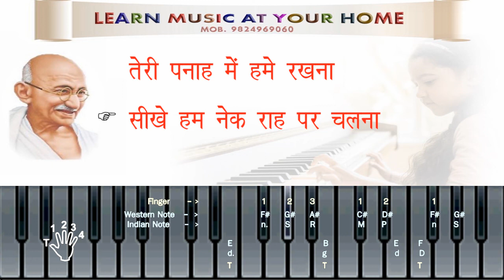TERI PANAH ME RAKHNA तेरी पनाह में हमे रखना Listening Track Learn Music At Your Home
तेरी पनाह में हमे रखना  Listening Track
Learn Music At Your Home

My Music "Learn Music At your Home "

हर क्षेत्र में टेक्नोलोगी के द्वारा शुद्धि हो रही हे , लेकिन संगीत में अभी भी वही पुराणी शैली से बुक और सीडी के माध्यम से ही शिक्षा दी जा रही हे अब टीके आपने संगीत से सबंधित अनेक पुस्तकों और सीडी का अध्ययन किया होगा जिनमे अलग-अलग तरह से गायन और वादन की शिक्षा दी गई है | इन पद्धति से वही लोग शिक्षा ले सकते हे जिन्हे संगीत की स्वरलिपि के बारे मे जानकारी हो | इसमे भी ताल और लय के बारे मे ज्ञान नहीं होता और और जिन्हे संगीत की स्वरलिपि के बारे मे जानकारी नहीं हे वो इश पद्धति से शिक्षा नहीं ले पाता |
हमने ये सारी बाटो को ध्यान मे रखते हुए और टेक्नोलोगी का संगीत शिखने मे उपयोग करते हुए एक ऐसा विडियो विसन म्यूजिक प्रोजेक्ट तैयार किया हे जिससे जिनको संगीत की जानकारी नहीं होते हुए भी अगर संगीत शिखना चाहते हो, गायन और वादन और वो भी अपने घर बेंठे शिख सकते है |
यधपी संगीत जल्दबाज़ी में सीखने की काला नहीं हे | किसी भी वाध को बजाना या स्वरों को गले से निकालना साधना की तरह है|
इसके लिए सचि मेहनत , लगन और समर्पण की जरूरत | आशा है यह प्रोजेक्ट प्रारम्भिक संगीत शिखने वाले विध्यार्थी और जो सीख रहे हे उन सबको अच्छा मार्गदर्शन देगा |

हमारे म्यूजिक प्रोजेक्ट मे हर गीत या राग के तीन ट्रैक हे !
1) लिसन ट्रेक : इस ट्रैक विसन मे गीत और इसके शब्द और स्वर के साथ सिंगिंग होगी , जिसे आप बार बार सुने , ताकी गीत का चलन , स्वर और ताल के बारे मे जानकारी होगी और साथ मे की-बोर्ड भी देख के बजाना सीख सकते हो
2 ) सिंगिंग प्रैक्टिस ट्रैक : इस ट्रैक विसन मे आप अपने आप आसानी से सिंगिंग की प्रेक्टिस कर सकते हे , गीत की हर एक लाइन गायक के द्वारा गाई हुई हे और उसी लाइन बाद मे हारमोनियम और रिदम के साथ ( कराओके ) बजती हे गीत के साथ आपको गाना हे , जिससे आप आसानी से पूरा गीत गाना सीख सकते हो !
3) परफॉर्मेंस ट्रैक : ये ट्रैक विसन आपको सेल्फ परफॉर्मेंस के लिए हे , आपने गीत को प्रेक्टिस करके तैयार केआर दिया हो और जब इसे आप को कही फंकशन मे स्कूल – कॉलेज ,धर मे या कोई स्टेज पोग्राम मे परफॉर्मेंस करना हो तो ये ट्रैक के साथ आप परफॉर्मेंस कर सकते हे ! किसी सहायक कलाकारो की जरूरत नही रहेगी ,
Learn Music At Your Home द्वारा प्रस्तुत संगीत के प्रोजेक्ट बिलकुल नए शिक्षार्थी को ध्यान मे रखकर बनाया ही गया हे , साथ ही इससे वे परीक्षार्थी भी अवश्य लाभान्वित होंगे , जो संगीत की विविध परीक्षाओ मे बेंठ रहे है
सुधि संगीत – साधको , सहदय समीक्षकों एवम गुणग्राहक पाठको की निष्पक्ष समतियाँ व सुजाव प्राप्त होने पर इसके आगामी प्रोजेक्टो को और भी उपयोगी बनाने का प्रयास किया जाएगा |